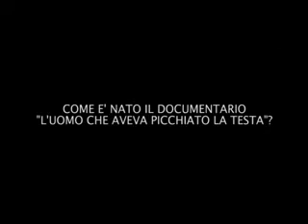My name is Bobo Rondelli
Bobo Rondelli, Livorno, la musica. In questa intervista, rilasciata al Tirreno nel maggio 2009, in occasione dell'uscita del film-documentario che Paolo Virzì gli aveva dedicato, Bobo parla a ruota libera. E resta un documento di grande efficacia